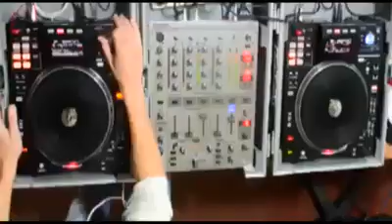DJ ALDER DEMO ELECTRO MIX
MINI REMIX